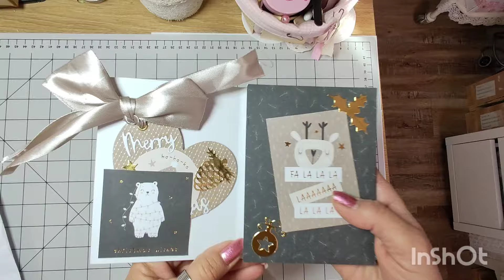Merci Céline P 🌹🌹🌹🌹🌹